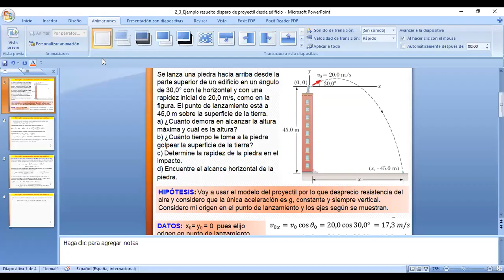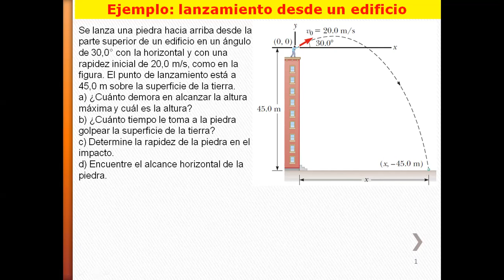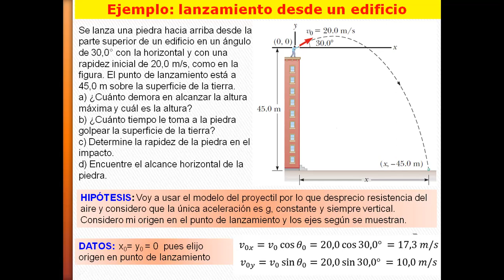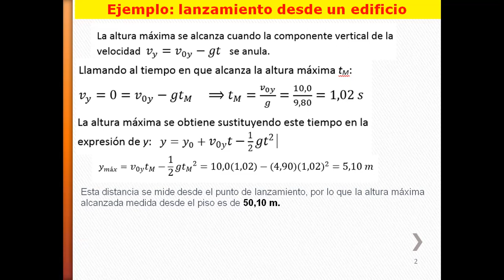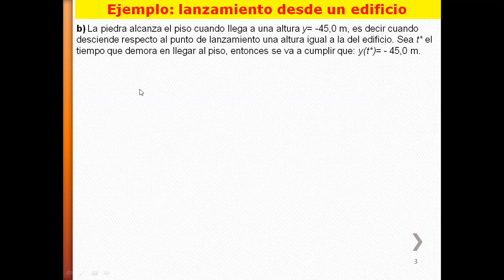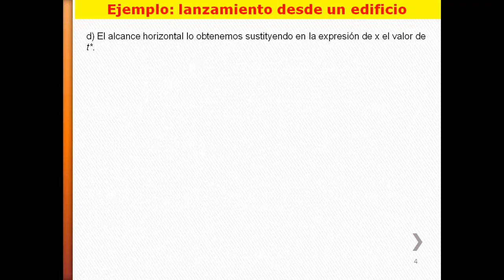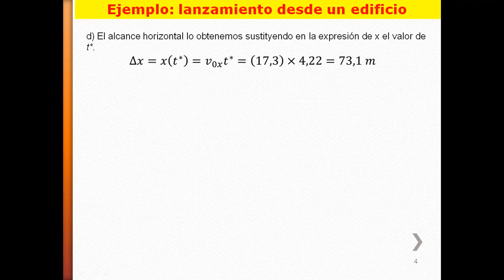2 3 Ejemplo lanzamiento de piedra desde edificio